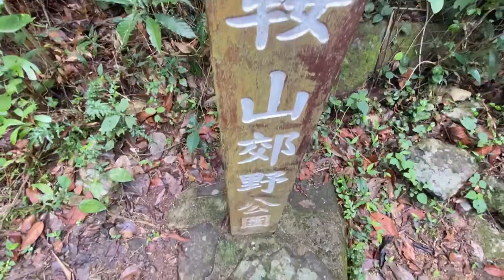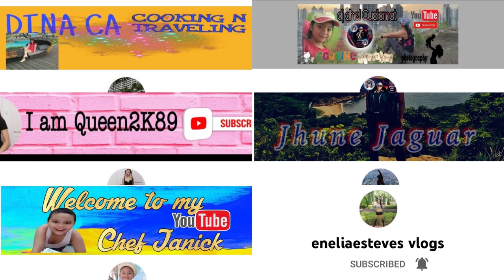Pennis Rock Here We go!